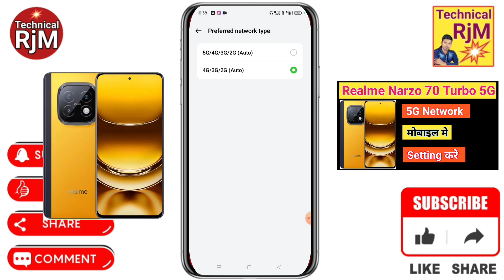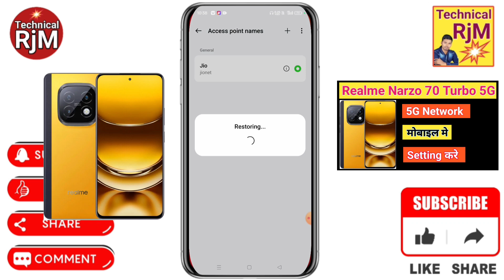Realme Narzo 70 Turbo 5G Network Setting Realme Narzo 70 Turbo 5G Network Kaise Laye 5G Network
Realme Narzo 70 Turbo 5G Network Setting Realme Narzo 70 Turbo 5G Network Kaise Laye  5G Network Enable KareAbout Video.

Queries Solved
Realme Narzo 70 Turbo 5G phone internet speed like 5g,
Realme Narzo 70 Turbo 5G enable 5g Deta in any phone,
Realme Narzo 70 Turbo 5G internet in 4g phone,enable,
Realme Narzo 70 Turbo 5G internet in,
Realme Narzo 70 Turbo 5G phone me 5g internet kaise chalaye,
Realme Narzo 70 Turbo 5G how to use 5g network on 4g phone,
Realme Narzo 70 Turbo 5G how to connect 5g network in 4g phone,
Realme Narzo 70 Turbo 5G how to connect 5g network in mobile,
Realme Narzo 70 Turbo 5G 4g phone ko 5g kaise banaye,
Realme Narzo 70 Turbo 5G 4g phone me 5g unlimited data kaise kare,
Realme Narzo 70 Turbo 5G kaise activate kare,
Realme Narzo 70 Turbo 5G internet slow problem,
Realme Narzo 70 Turbo 5G slow chal raha hai kya kare,
Realme Narzo 70 Turbo 5G network setting,